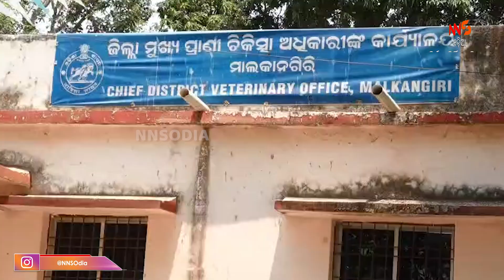କୁକୁରକୁ ମିଳିଲା ଚିକିତ୍ସା